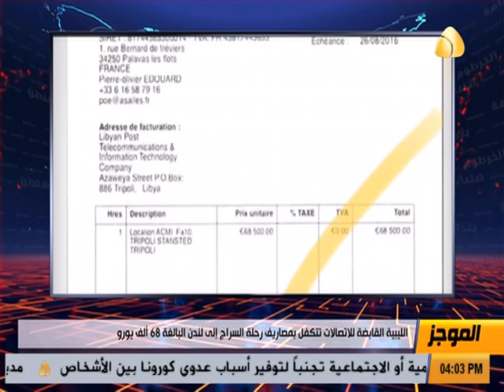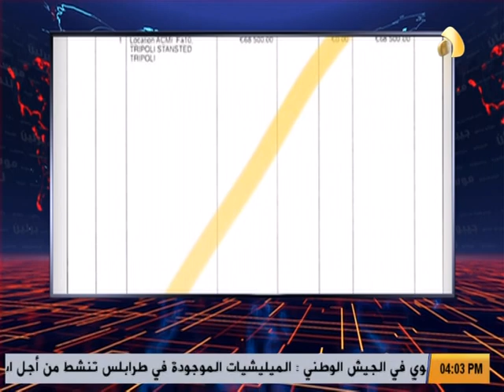موجز الاخبار من قناة ليبيا الحدث [ 03.08.2020 ]